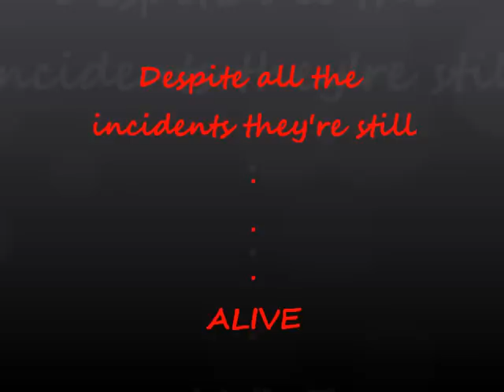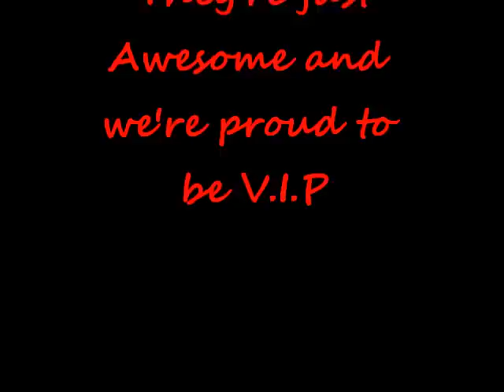Pixie lott gd and top bigbang.wmv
BigBang is Alive

All Pictures belong to their respectuful owners